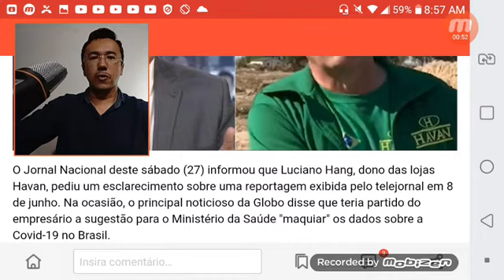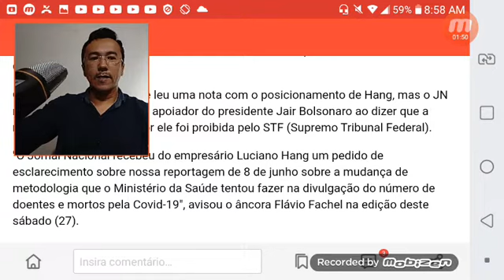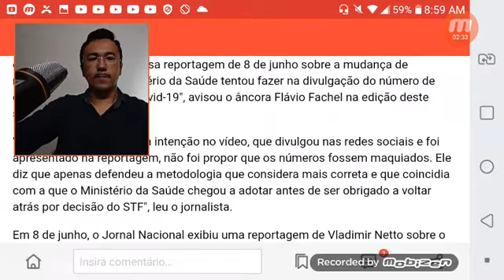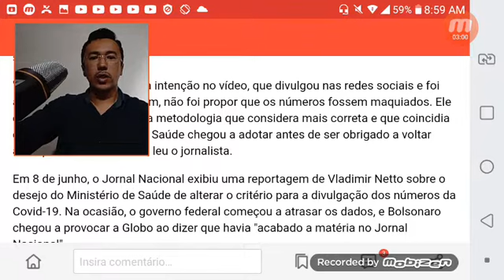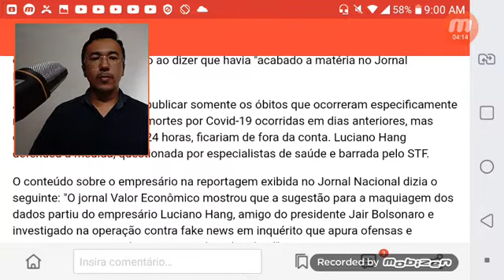Luciano Hang dono das lojas havam pediu um esclarecimento sobre uma reportagem no JN.